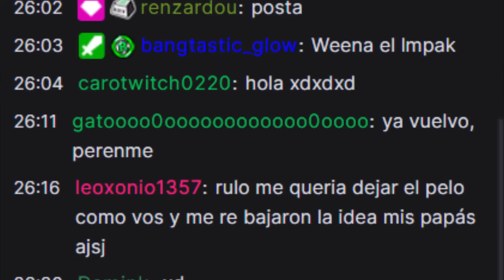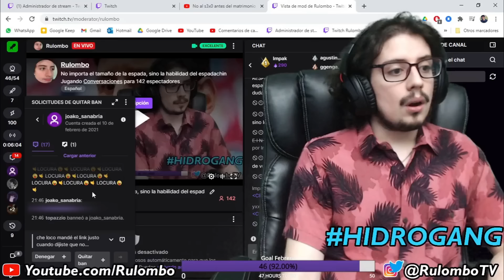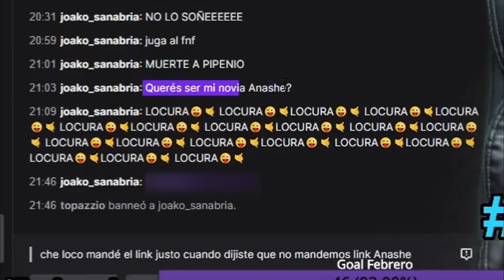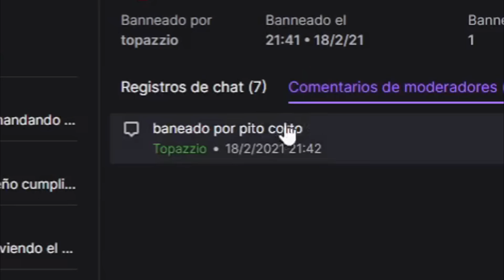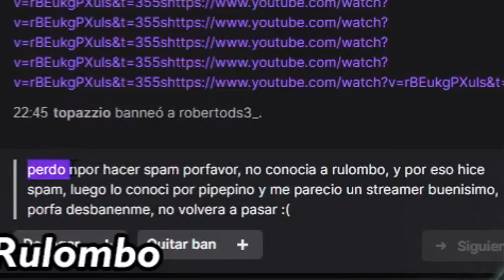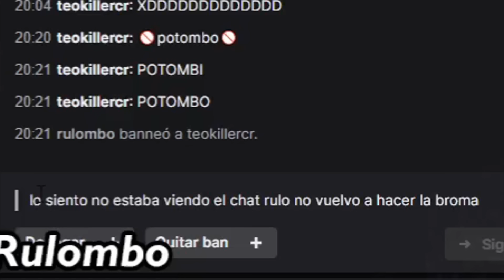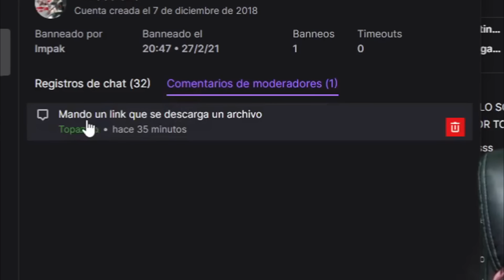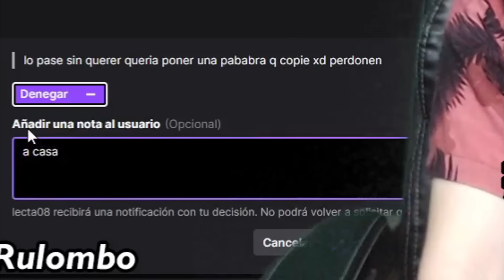Respondiendo peticiones de desbaneo mientras boludeo con un croma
🔗¡REDES! 🔗

🔗¡REDES! (pero de Laxxer, el editor)🔗

Baneamos a unos giles que se la daban de vivos y después leemos las cosas que nos tirán aaay mamita para colmo tengo un croma y lo uso para boludear.
Leo solicitudes de unban y desbaneo y peticiones de desban del canal de Rulombo.